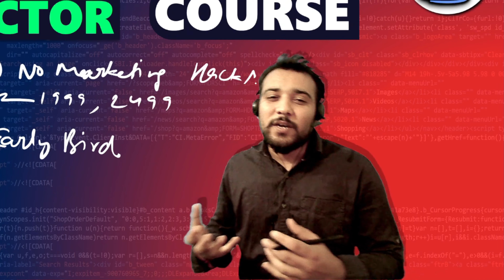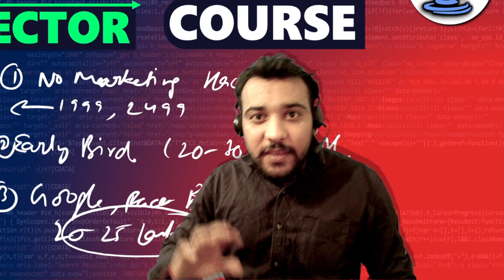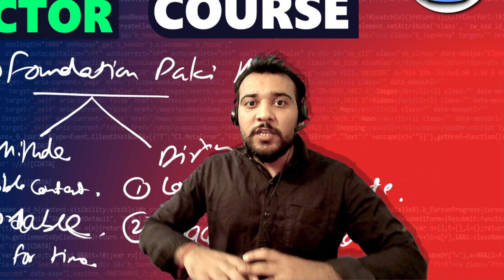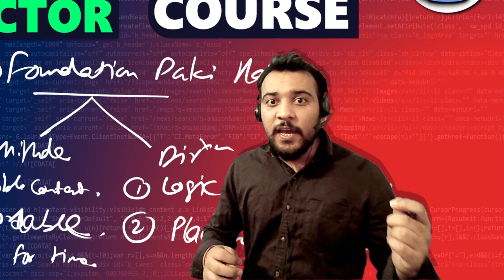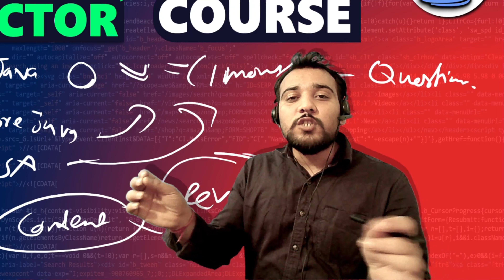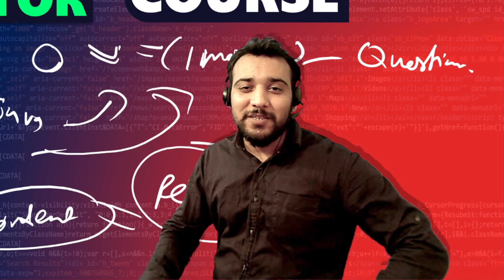Java DSA Vector Course For Placements 🔥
Hi all in this video we will discuss about our upcoming VECTOR COURSE.
In this course we will know about Java + DSA Vector course for placement foundation. Those are interesting fill the google form.